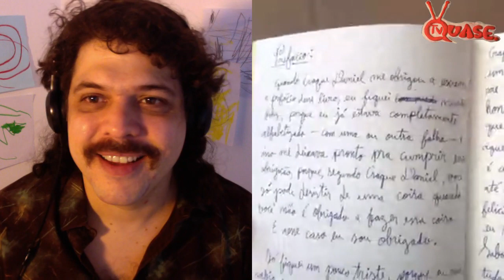FALHA DE COBERTURA #188: Brasil Tetra (live)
120 minutos para esperar um pênalti errado. A final da Copa de 1994 entrou para a história como o jogo que quase destruiu o esporte para sempre. E para reviver esse momento, o Falha de Cobertura traz a visão mais lúcida sobre essa partida.

Narração: Craque Daniel (Daniel Furlan)
Comentários: Cerginho da Pereira Nunes (Caíto Mainier)
Reportagens: Repórter Edvaldo (Raul Chequer)
Vinhetas: Seu Getúlio (Raul Chequer)

Roteiro: Caíto Mainier, Daniel Furlan, David Benincá, Pedro Leite e Raul Chequer
Abertura: David Benincá e Raul Chequer

PRÉ-VENDA DO LIVRO DO CRAQUE DANIEL!

LIVRO DO CHOQUE NAS LIVRARIAS!